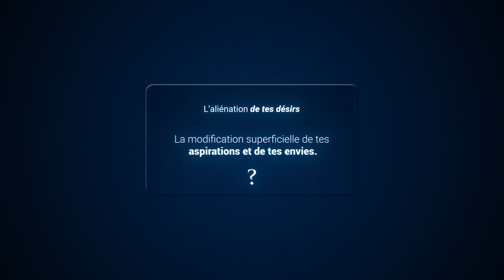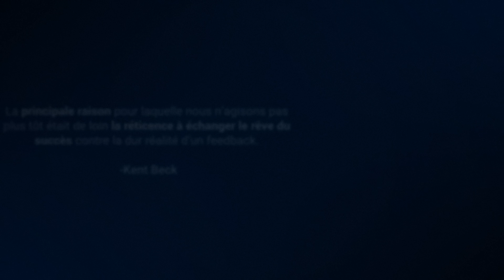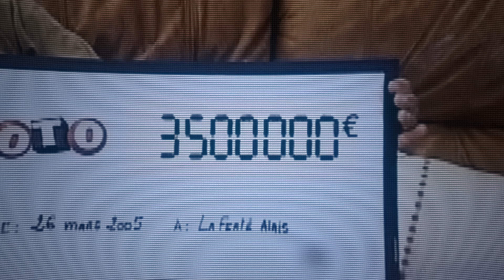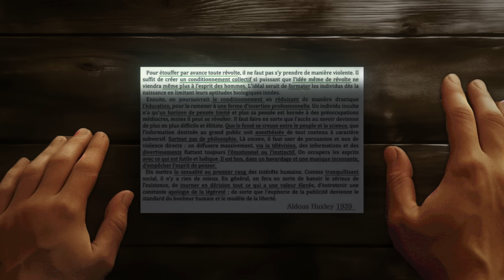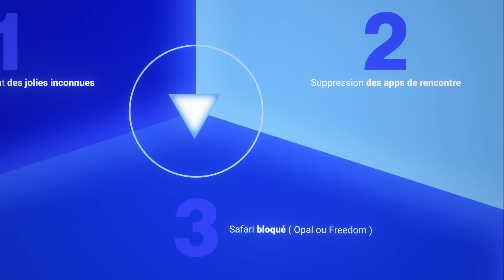3 ans sans porno, comment j'ai rendu ça facile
Dans cette vidéo :

0:00 Introduction pas chiante
0:15 L'aliénation de tes désirs
2:46 Pourquoi tu as le cerveau d'un adolescent ?
4:48 Une manipulation insoupçonnée
7:03 Étape 1: Contrôler la tentation
8:30 Étape 2 : Rediriger la frustration
10:50 Étape 3: La puissance de l'égo